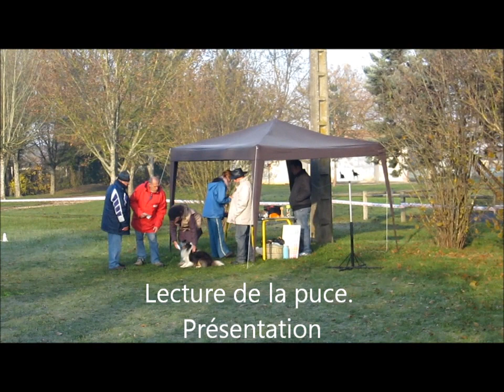DOWL'US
Concours Obéissance CHERMIGNAC